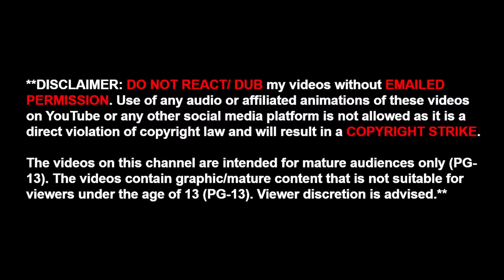3 TRUE TIKTOK HORROR STORIES ANIMATED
ED (ANIMATOR)